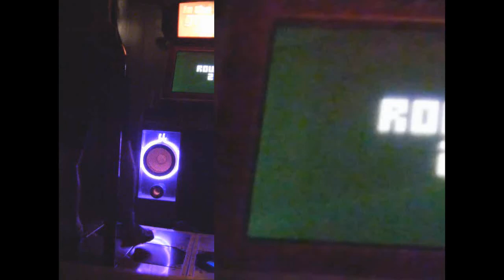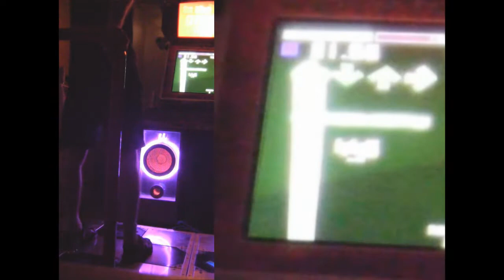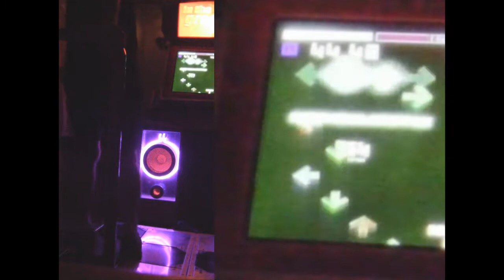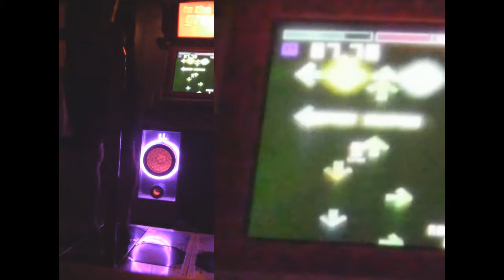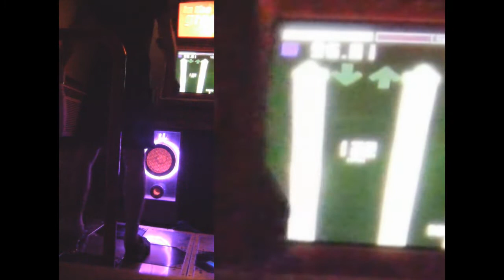SteveReen - I Have a Bad Case - 96.88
This is good for me.  Slowly getting my stamina up.  As far as stamina songs go this one is definitely one of the most fun for me.  I have a great day.